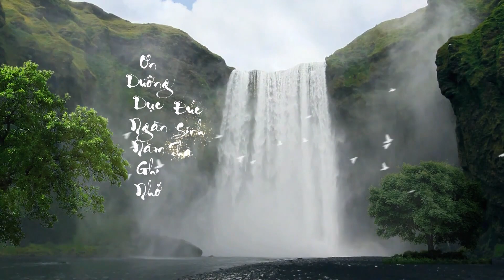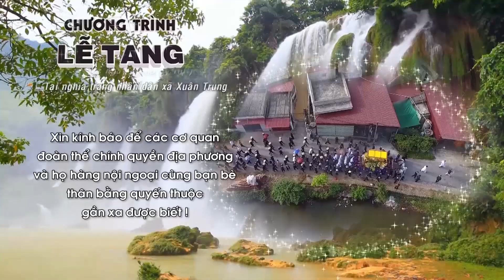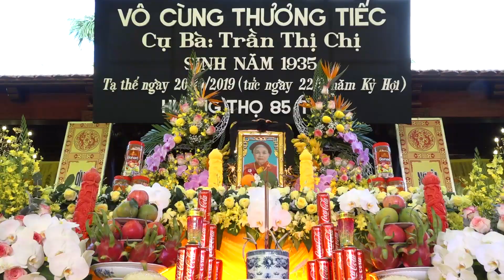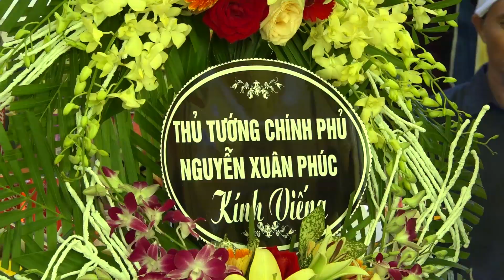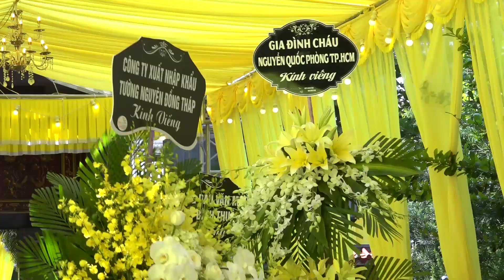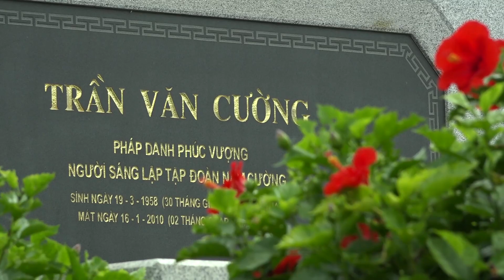Lễ Tang cụ TRẦN THỊ CHỊ Xóm 10 Xuân Trung - Xuân Trường - Nam Định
Lễ Tang